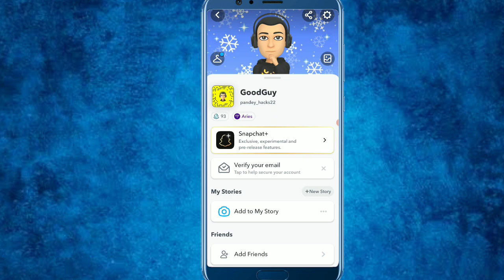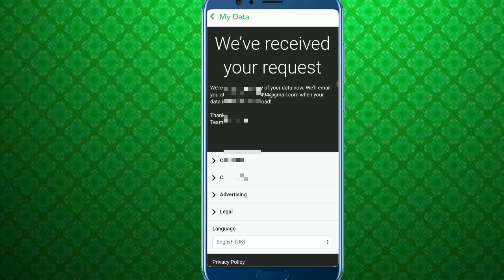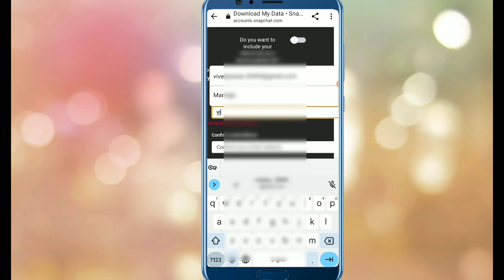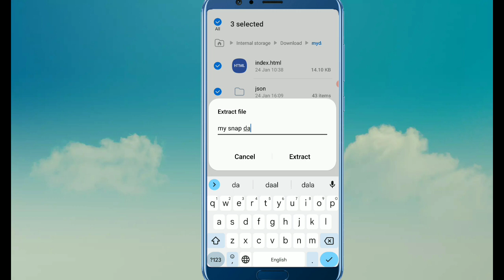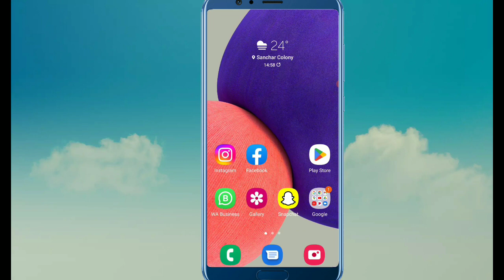Snapchat se delete photo wapas kaise laye | How to recover deleted photo on Snapchat (2023)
hello friends is video mein aap jaane ki Snapchat se delete photo wapas Kaise laen
Snapchat ka delete hua photo wapas Kaise laen, how to recover deleted photo on Snapchat

how to recover all Snapchat photos
how to recover Snapchat deleted photos
Snapchat se delete photo video wapas Kaise laye
snap me delete huye photo wapas Kaise laye
Snapchat ki photo delete ho gaya wapas Kaise laye
Snapchat se photo sab delete ho gaya wapas Kaise laye
how to recover Snapchat deleted photos and videos
Snapchat ka mera photo delete ho Gaya wapas Kaise laye
Snapchat mein delete photo and video wapas Kaise laye

Snapchat se delete photo wapas Kaise laen
Snapchat deleted photos recovery in Hindi
Snapchat deleted photos recovery in Malayalam
Snapchat deleted chat recovery
Snapchat deleted message kaise dekhen
Snapchat deleted photos recovery in Telugu
Snapchat deleted photos recovery
Snapchat deleted photos recovery in Tamil
Snapchat my eyes only password memories backup
Snapchat new update 2022
Snapchat new update 2023
Snapchat deleted photos recovery iPhone
Snapchat photo recovery